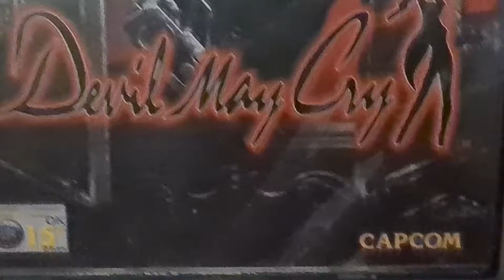Featuring Dante From The Devil May Cry Series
A video Featuring Dante From The Devil May Cry Series now with funky kong mode